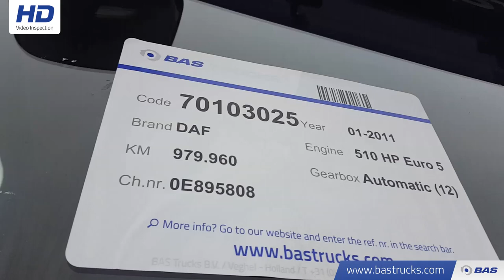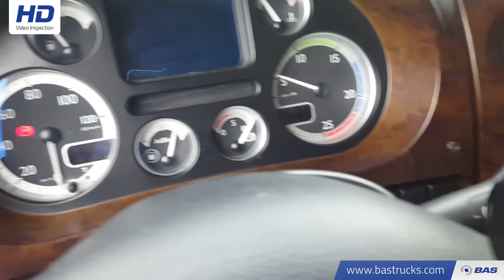70103025 DAF XF105.510 SSC